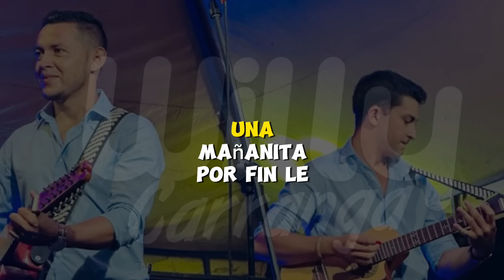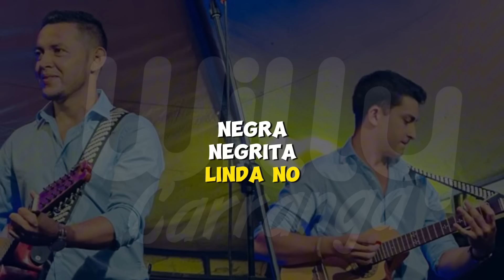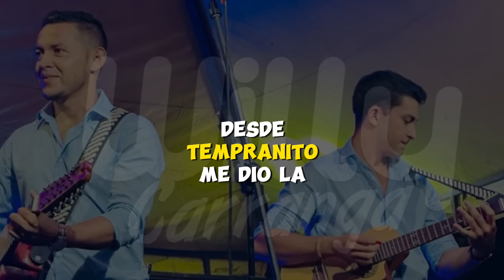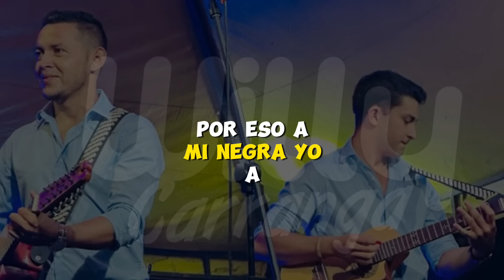Willy Carranga - Amorcito en Domingo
Melodía del maestro Jorge Velosa y los Hermanos Torres cantada en el 2023 por Willy Jiménez y Daison Martínez.